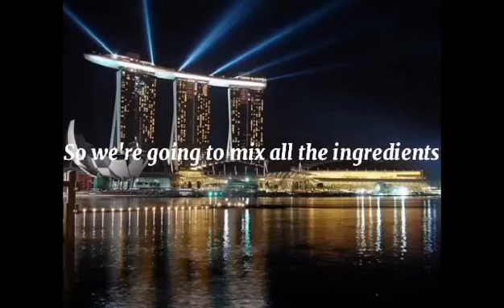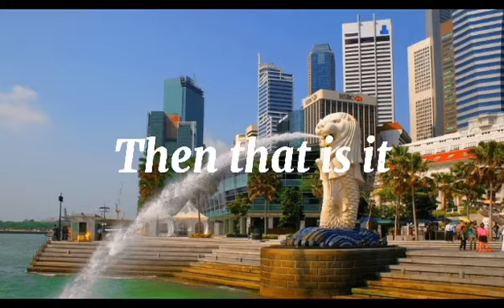steam oats with Young coconut try this recepe and tag to#lynsVLOGS